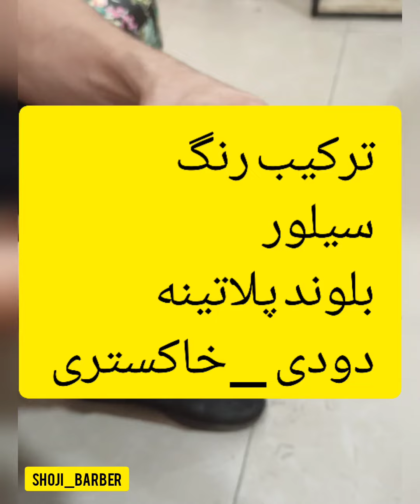فرمول ترکیب رنگ دودی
اموزش رنگ مو در ایران
shoji _barber#آرایشگری